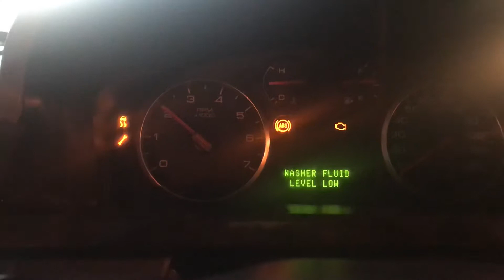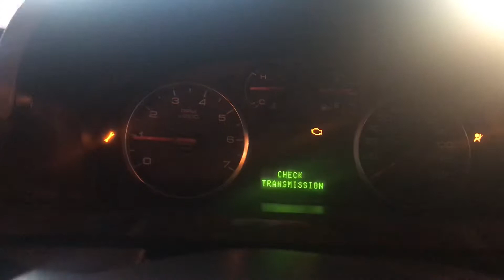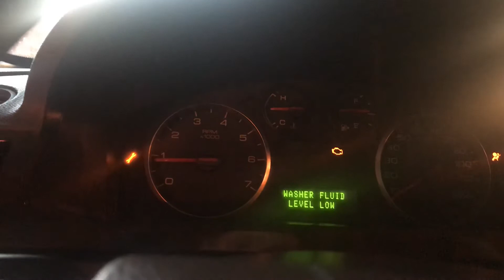2005 Ford Five Hundred Alternator 2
2005 Ford Five Hundred Alternator is going out